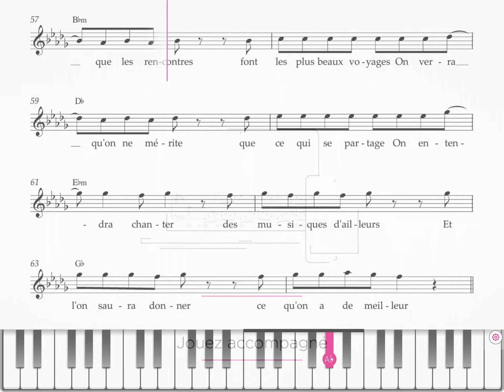Zaz - On ira pour Chant 🎤 🎶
Tomplay propose des milliers de partitions avec accompagnement audio. Apprenez à jouer vos titres préférés accompagné par des enregistrements de haute qualité réalisés par des musiciens professionnels.

Fonctionnalités:

• Plus de 70’000 partitions avec des enregistrements audio de haute qualité pour vous accompagner.
• Un vaste répertoire couvrant tous les styles de musique.
• Ralentissez ou accélérez le tempo pour l’adapter à votre niveau.
• Enregistrez-vous et réécoutez-vous pour mieux progresser.
• Ajoutez vos annotations sur la partition.
• Imprimez la partition avec vos annotations.
• Exercez un passage spécifique en boucle sans interruption.
• Diapason pour accorder les instruments à cordes et à vent.